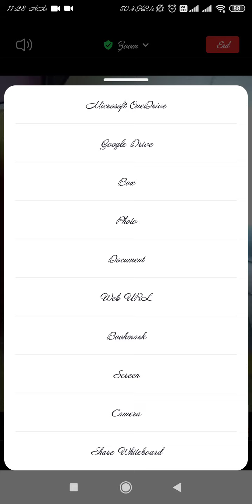Standard: 8th Subject: Maths Practice set 7.3 (part 2)